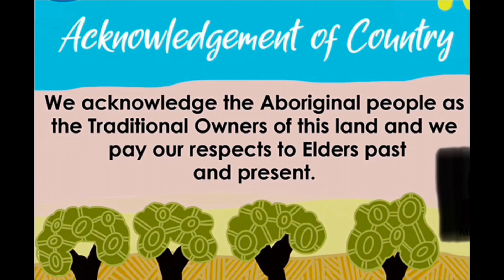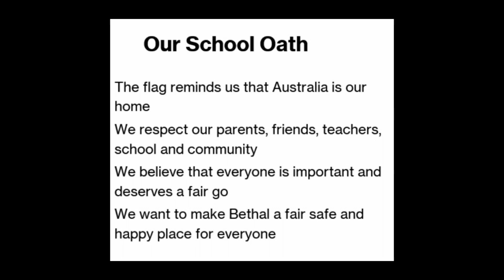Bethal Primary School Assembly 8/12/23